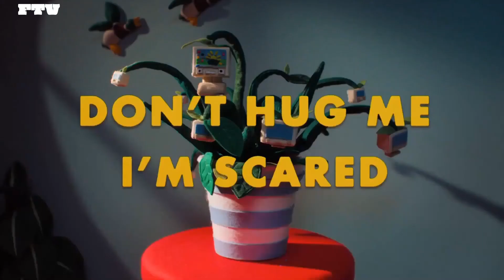FTV | Continuity | 30/09/2022 (early hours of 1st October, FAKE)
A FTV continuity into the premiere of a Don't Hug Me I'm Scared TV adaption.
I don't own Don't Hug Me I'm Scared.